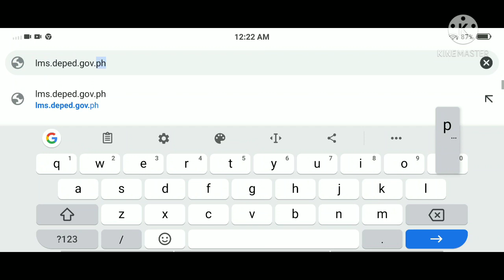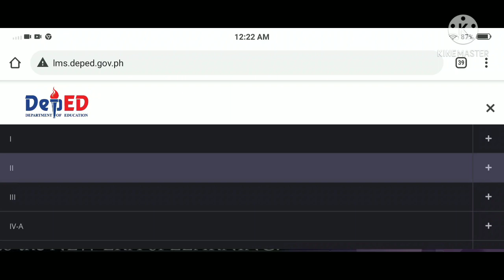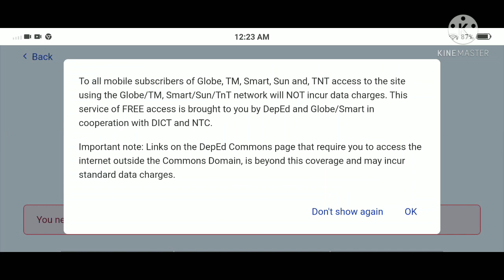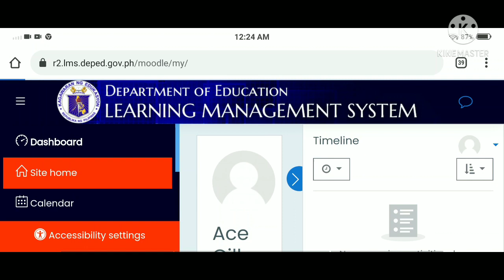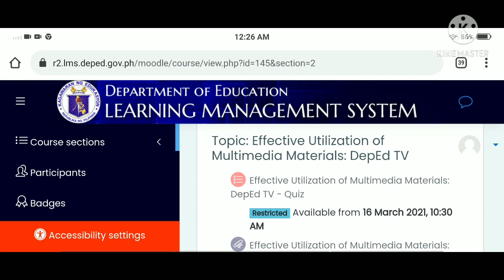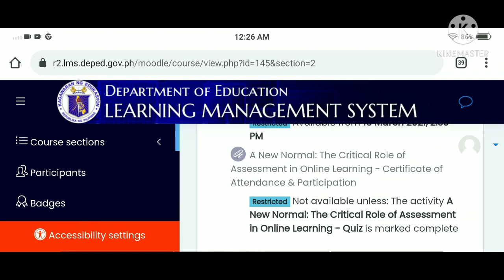HOW TO REGISTER AND LOGIN TO THE LMS USING MOBILE PHONES | Virtual Inset 2021